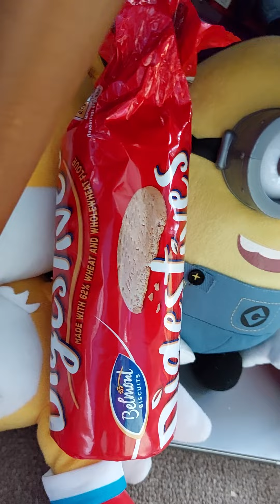ChaotixSonicScience: Mini Me